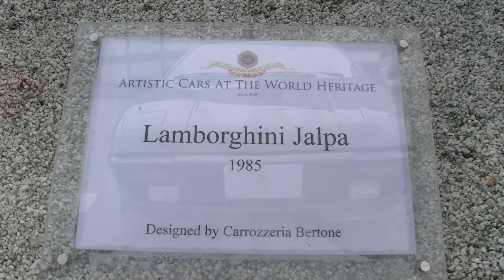【スーパーカー】二条城でランボルギーニ・ジャルパ 1985年 Lamborghini Jalpa